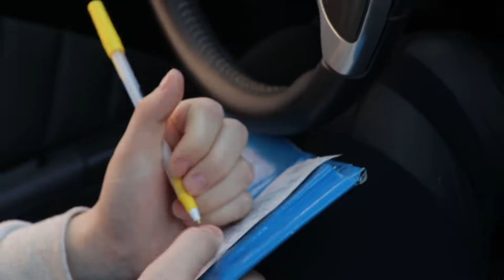Toilet is Clogged, Card is Lost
Whats up guys, enjoy the most recent banger!